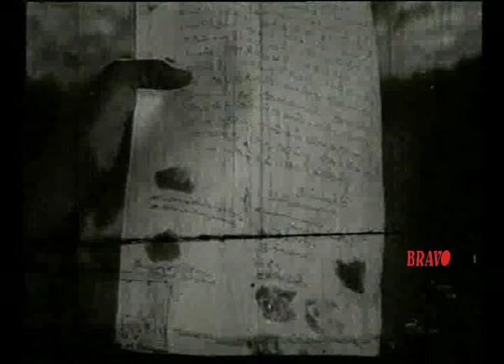Neelamalai Thirudan | Tamil Full Movie | நீலமலை திருடன்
Watch Tamil full movie Neelamalai Thirudan Directed by M.A.Thirumugam, Music by K.V.Mahadevan starring R.Ranjan, T.S Balaiya, P.S.Veerappa, M.K.Radha, Thangavelu, Anjali Devi, Kannamba, E.V.Saroja and baby Uma